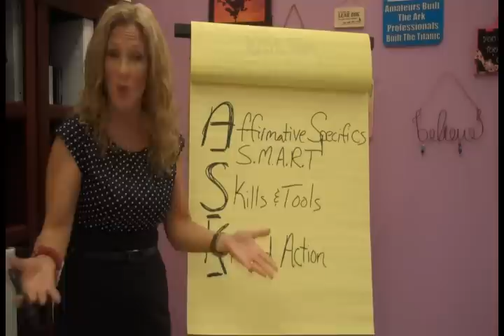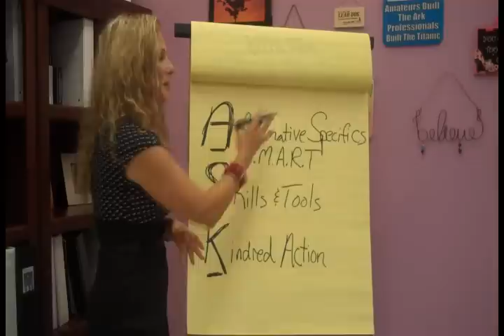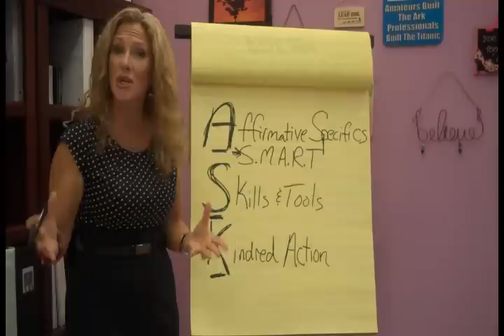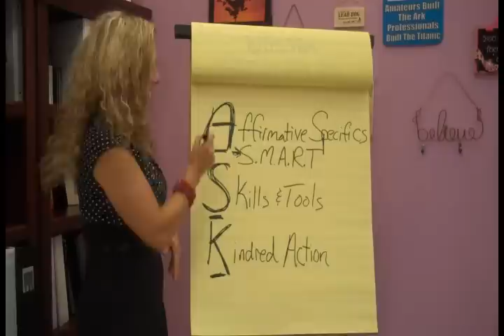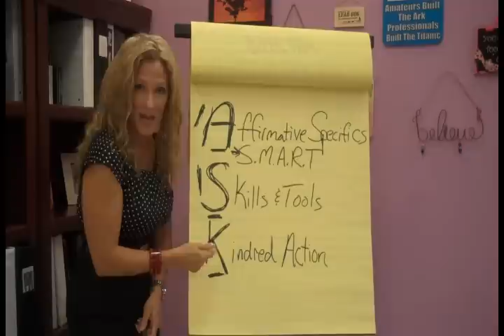You Want It? Just ASK!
Have you heard the old saying, "You have not because you ask not"?

Over the last month or so, we've been talking a lot about how to get what you want. Whether you have career, money, business, or health goals, the secret to achieving those goals is to ASK.

Now, I use ASK as an acronym for the secret behind achieving your goals, whatever those goals may be. And it's an infallible, proven way to accomplish almost anything.

In this week's training video, I'll tell you what ASK stands for, and how to use it to finally start achieving the goals you set, and start experiencing the success you want and deserve.